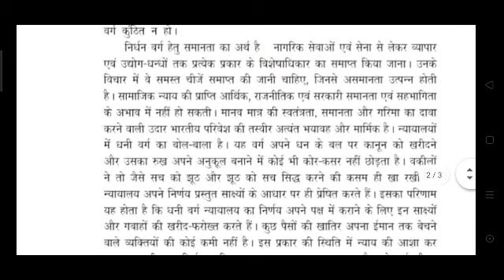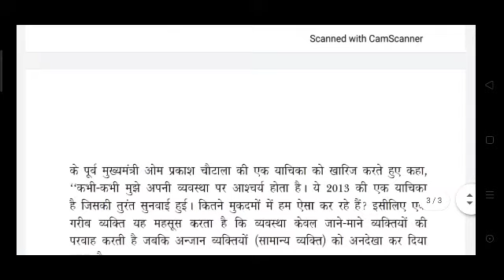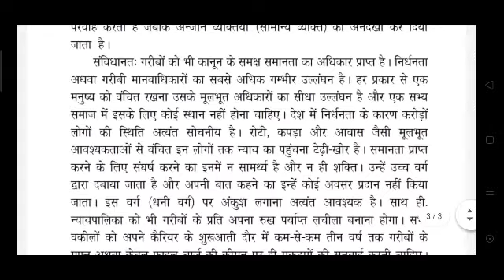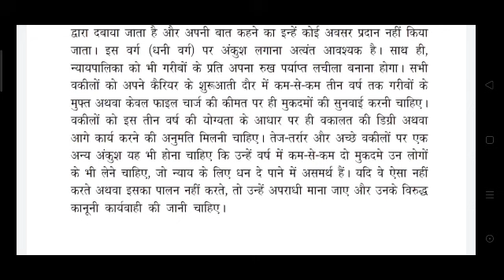न्यायिक प्रक्रिया # Hindi Steno Dictation # 80 WPM # Special for HighCourt